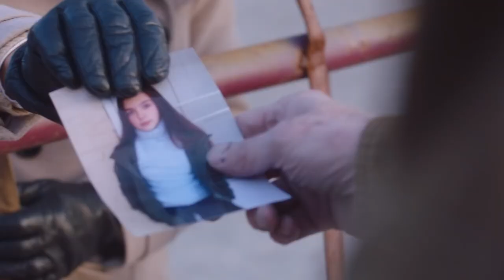ORPHAN HORSE (2018) /Trailer / Cooper´s Films Entertaiment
Título Original: Orphan Horse
Año: 2018
País:Estados Unidos Estados Unidos
Direcció: Sean McNamara
Guion: Mark Hefti (Historia: Steven Paul)
Fotografía: R. Michael Givens
Reparto: Jon Voight, Alexa Nisenson, Vail Bloom, Eva LaRue, Philip Boyd, Scott Summitt
Productora: Brookwell-McNamara Entertainment / SP Entertainment
Género: Drama | Vida rural (Norteamérica)
Sinopsis: Un entrenador de caballos retirado encuentra a una joven fugitiva en su granero. Escéptico al principio, la deja quedarse y se desarrolla una amistad mientras descubre su corazón y talento para los caballos.(FILMAFFINITY)